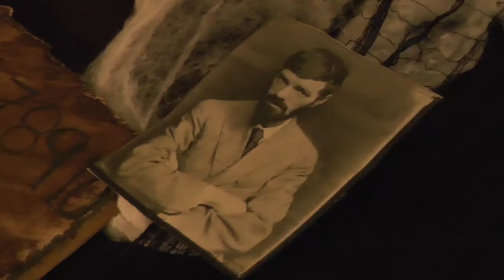Impact Plays: Ouija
In this Halloween collaboration between NSTV and Impact Magazine, members of Impact try to summon the spirit of D.H. Lawrence. Featuring scenes of a spooky nature.

Many thanks to Nicolas Caballero, Matthew Johnson, Rui Almeida, Esther Kearney, and Georgia Butcher for participating in this Impact Plays video.

Directed by Isobel Sheene.